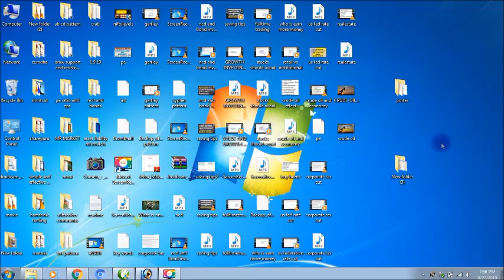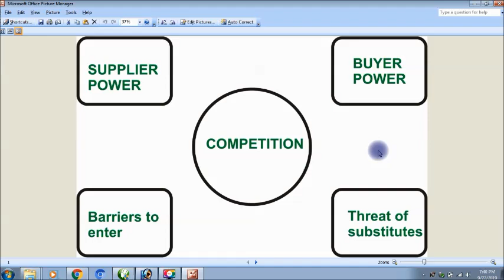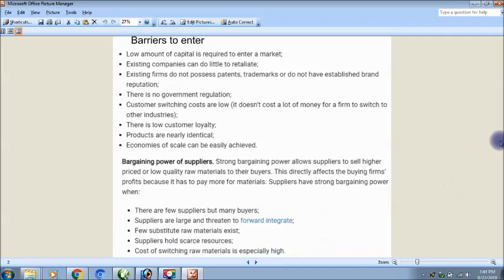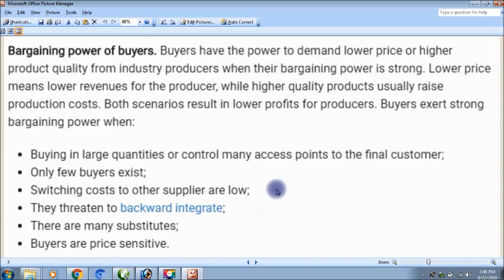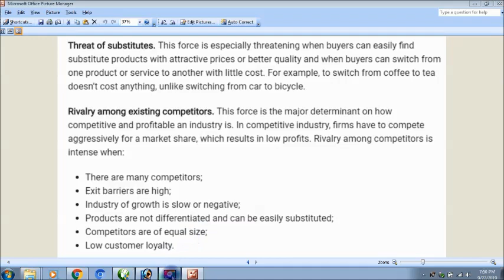porter 5 forces analysis | Tamil | Sharegurutamil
this video describes about share and business analysis of using porter's 5 forces model. Share and business analysis is same concept because each share's long term performance is depend to the performance of a company behind  the share. this video describe how do affect the business such as supplier, customer, competitor, substitute products, and new competitor.